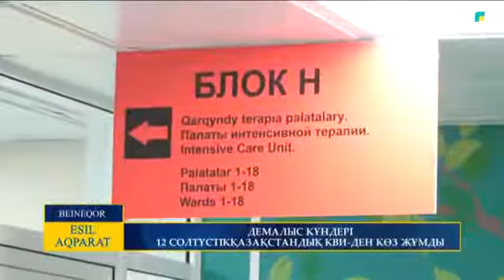ДЕМАЛЫС КҮНДЕРІ 12 СОЛТҮСТІКҚАЗАҚСТАНДЫҚ КВИ ДЕН КӨЗ ЖҰМДЫ